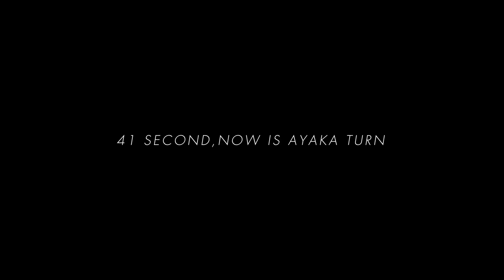Ayaka - Itto | Cuộc chiến các vị thần #1 Genshin impact